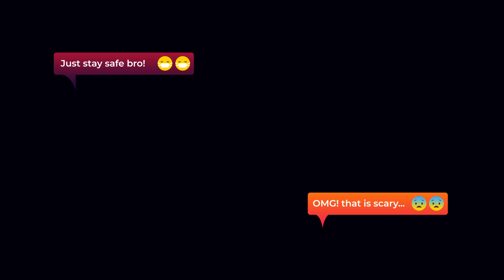100 creative titles AEYCEEH